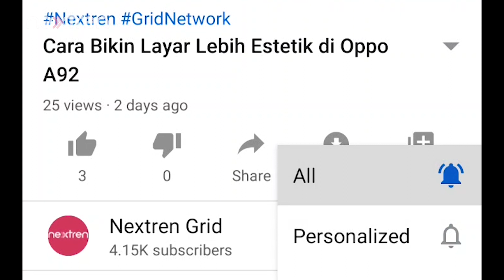Cara Menambahkan RAM ke HP OPPO Reno5 F | Tips & Trick | Nextren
Nextren.com - Setelah update terbaru, Oppo Reno5 F dengan ColorOS 11.1 sudah bisa menambah RAM tanpa perlu aplikasi atau root.

Sehingga cara ini akan lebih aman karena resmi dari Oppo

caranya mudah sekali...